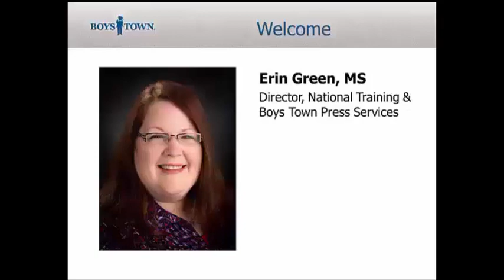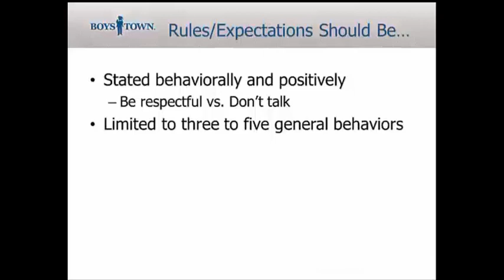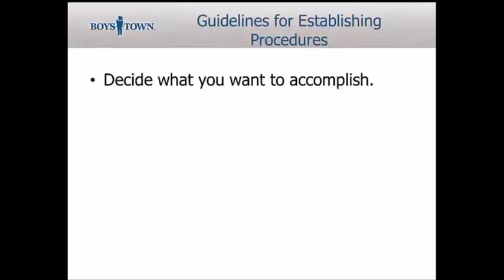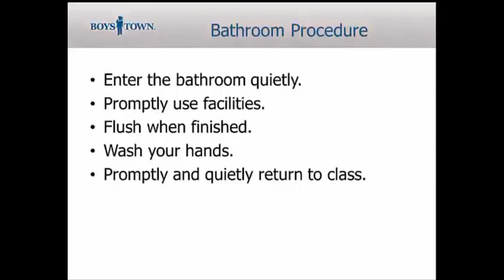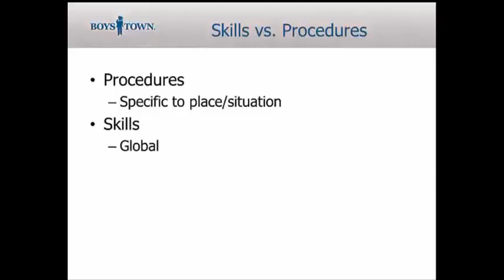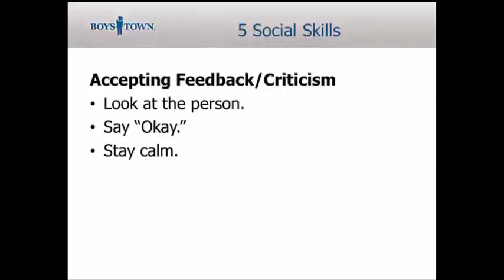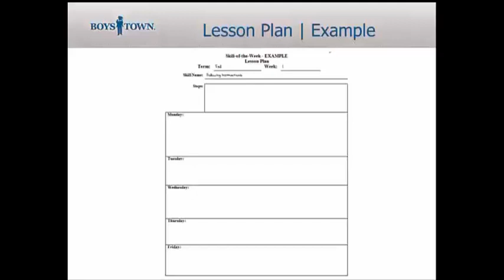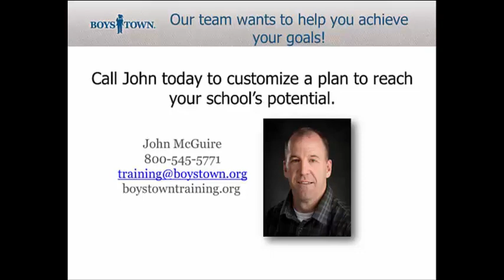If You Can Predict It, You Can Plan for It